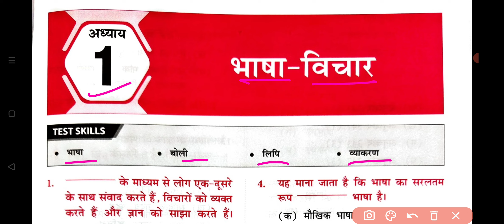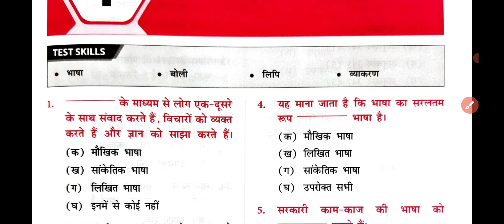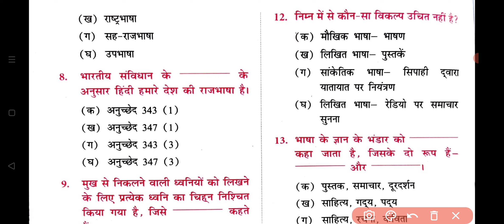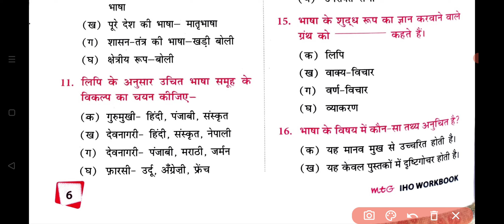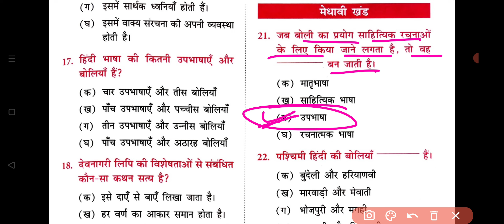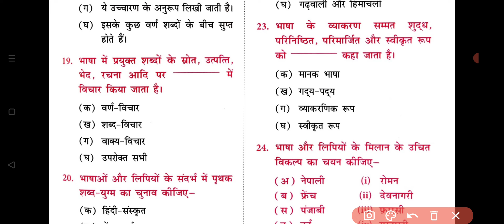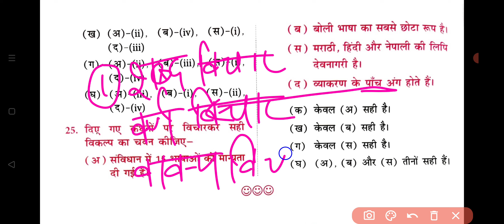Hindi Olympiad exam practice set class 8 | भाषा - विचार । hindiolympiad hindi | Sof Olympiad